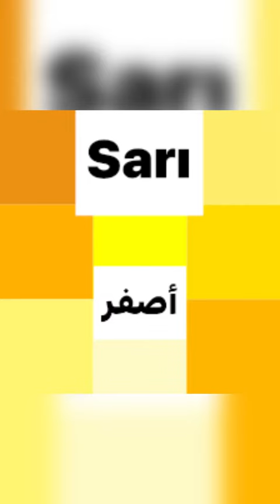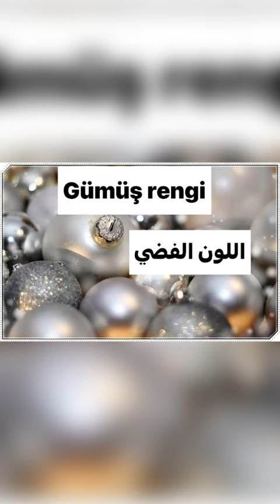الالوان في اللغة التركية Renkler#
الالوان في اللغة التركية
تعلم كلمات تركية بكل سهولة
اللغة التركية